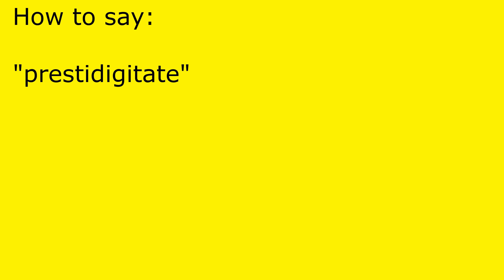How to pronounce prestidigitate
prestidigitate pronunciation.